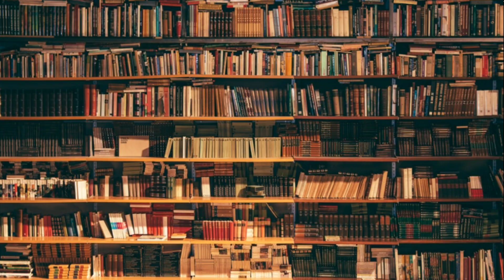GRABE!! RHEINA MASYADONG TUTOK SA PAG-AARAL!